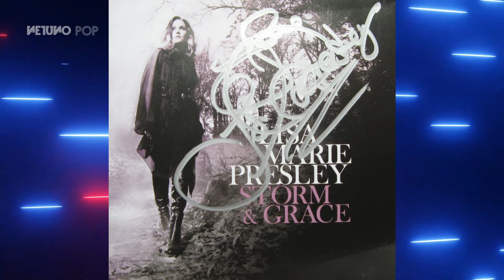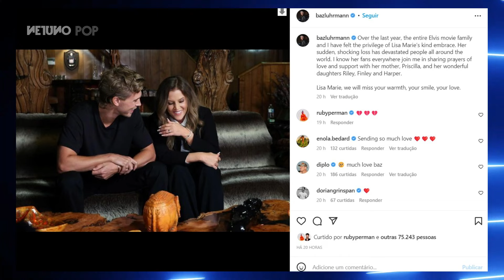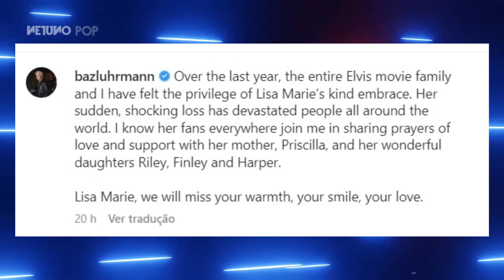Morre Lisa Marie, filha de Elvis Presley, aos 54 anos | Vida, obra e casamento com Michael Jackson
Lisa Marie Presley, filha de Elvis Presley e Priscilla, morreu aos 54 anos na quinta-feira, 12 de janeiro. Ela sofreu uma parada cardíaca em sua casa na Califórnia, nos Estados Unidos, foi levada às pressas a um hospital, mas não resistiu.

A informação foi confirmada pela mãe dela, Priscilla Presley, à revista People: "É com o coração pesado que devo compartilhar a notícia devastadora de que minha linda filha Lisa Marie nos deixou. Ela foi a mulher mais apaixonada, forte e amável que eu já conheci. Pedimos privacidade enquanto tentamos lidar com essa perda profunda. Obrigado pelo amor e pelas orações".

Lisa é a única filha de Elvis Presley e, mais que uma herdeira do Rei do Rock, também teve uma vida e trajetória que contribuíram nas artes, na indústria e cultura pop. Como homenagem, vamos falar um pouco de sua vida e carreira artística.